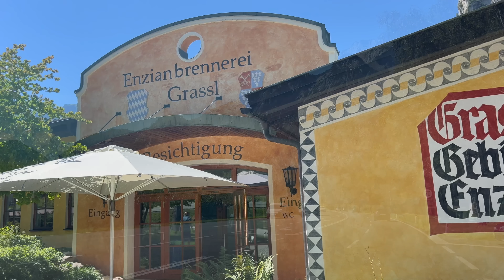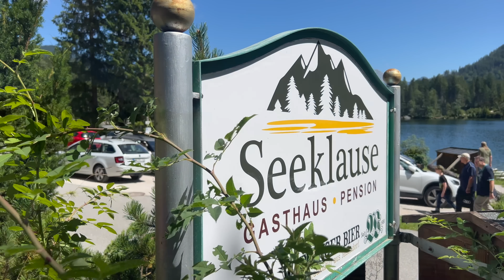Berchtesgaden: Wie es nach dem Bruch des Sprunggelenks weiter ging - August 2023 - Travel-Vlog #6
Mit dem Sprunggelenksbruch konnte ich nicht mehr viel machen. Begleitet mich auf meinem letzten Tag.

Wenn Ihr mich gerne bei künftigen Videos unterstützen, mir ein Gipfelbier oder ein kleines Trinkgeld für die nächste Tour spendieren möchtet, so könnt Ihr mich auf verschiedene Weise unterstützen:

Oder Ihr unterstützt mich ganz einfach mit Euren Einkäufen auf Amazon. Euch entstehen dadurch keine Mehrkosten

Das hier nutze ich gerne:

► Vergessene Pfade Königssee und Berchtesgaden
► Rother: Berchtesgadener Land
► Plenk´s Spezialführer für Berchtesgaden
► Geschichten vom Stahlhaus Heli
► Meine Regenjacke
► Meine Alpina Sonnenbrille
► Mein Selfie-Stick fürs iPhone
► Meine aktuellen Wanderschuhe - Meindl Caribe GTX
► Stativ für die Action-Cam
► Smartphone für die Videos

Wer mir etwas zuschicken möchte kann das an folgende Anschrift machen:

Jan Hoffstadt
Postnummer 31385358
Packstation 236
53797 Lohmar